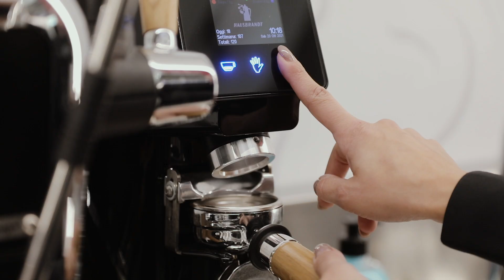Hausbrandt a Host Milano 2021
Riviviamo le emozioni di HostMilano 2021. In fiera Hausbrandt ha portato una selezione dei suoi migliori caffè, valorizzati nelle esibizioni di Alessandro Borghese, Bruno Vanzan, Sal De Riso e Andrea Tortora. I due maestri pasticceri hanno anche presentato i prodotti natalizi “Sogno di Caffè e Zabaione” e “Pandoro” firmati in esclusiva per Hausbrandt.

Hausbrandt took part in Host Milano 2021. We brought a selection of our best coffees, enhanced in the exhibitions of Alessandro Borghese and Bruno Vanzan. The Christmas products “Sogno di Caffè e Zabaione” and “Pandoro” signed by master pastry chefs Salvatore De Riso were also presented.